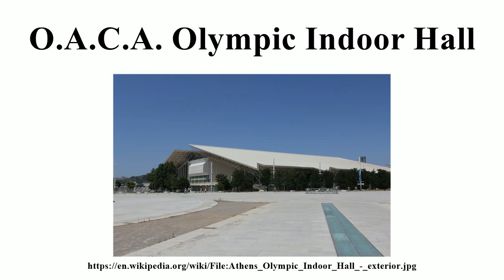O.A.C.A. Olympic Indoor Hall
Image-Copyright-Info
Author-Info:   Tilemahos Efthimiadis from Athens, Greece

Image-Copyright-Info